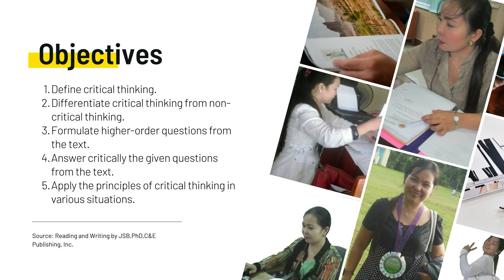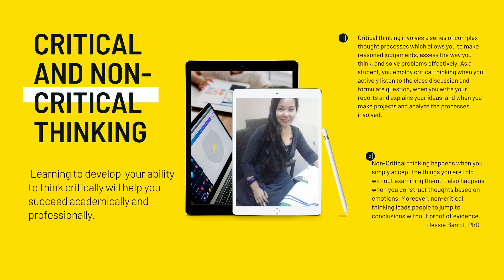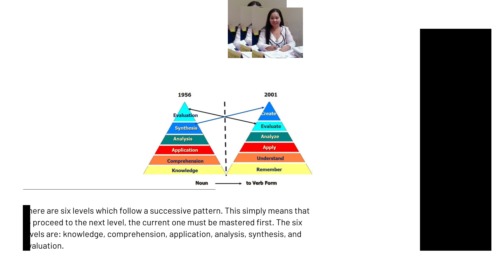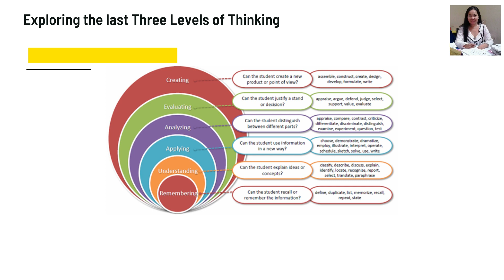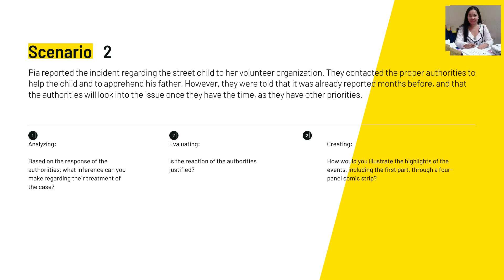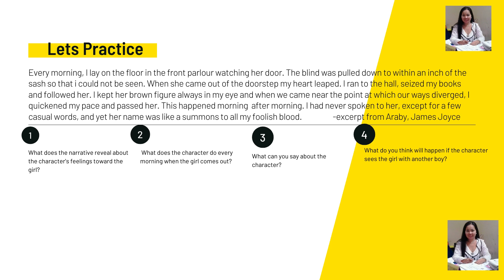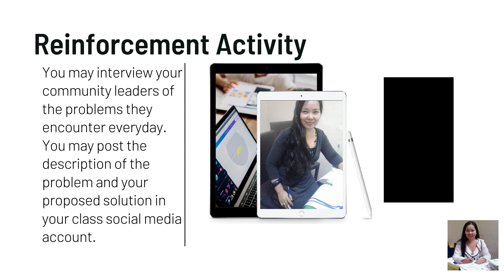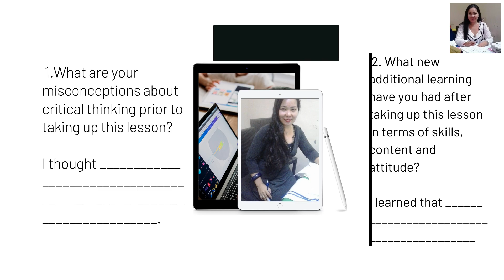SHS READING AND WRITING | SHS DEVELOPING READING & WRITING SKILLS| LEARNING TO READ AND WRITE | JCS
Discover in this video the Teaching and Learning Strategies  in Reading and Writing during this New Normal Education.